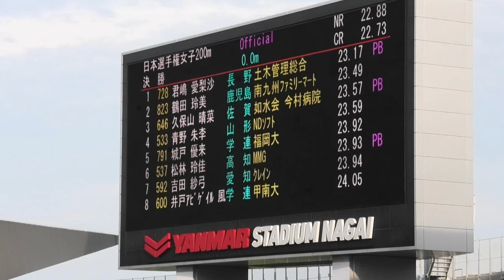【日本選手権】女子200m決勝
‹日本選手権 女子100mH決勝リザルト›風0.0m
1位 7レーン 君嶋 愛梨沙            土木管理総合      23.17 PB
2位 2レーン 鶴田 玲美                南九州ﾌｧﾐﾘｰﾏｰﾄ  23.49

3位 5レーン 久保山 晴菜            如水会 今村病院 23.57 PB

4位 6レーン 青野 朱李                NDｿﾌﾄ                   23.59

5位 8レーン 城戸 優来                福岡大                  23.92
6位 9レーン 松林 玲佳 　           MMG                    23.93 PB
7位 3レーン 吉田 紗弓                ｸﾚｲﾝ                      23.94
8位 4レーン  井戸ｱﾋﾞｹﾞｲﾙ 風果 甲南大                  24.05